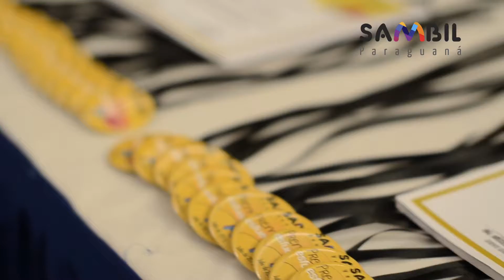SAMBIL PREMIA TU ESFUERZO - PARAGUANÁ 2016